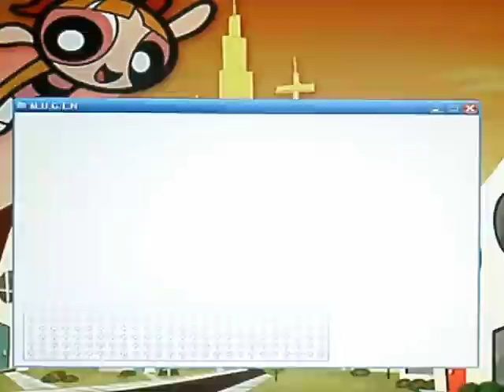TK's Random Mugen Battle #227 - Kirby & SS3Gotenks VS Pit (Kid Icarus) & Riesz (SD3)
A pretty solid Tag Team Mugen Fight here!  Kirby & SS3Gotenks go up against Pit and Riesz on a Random Stage!  Anyways, I certainly hope you all enjoy the battle!